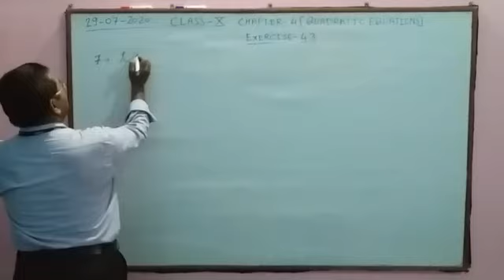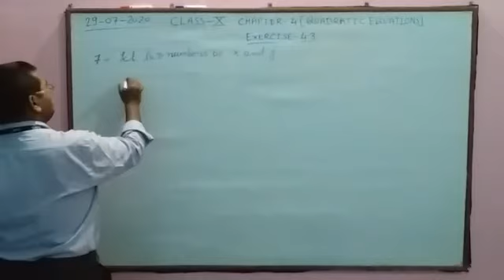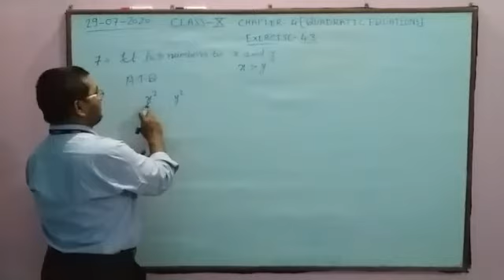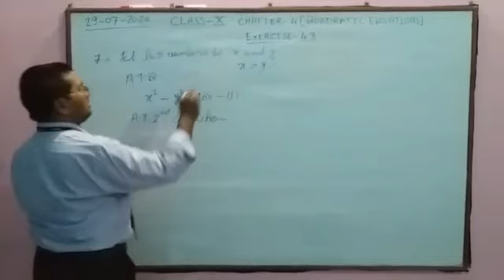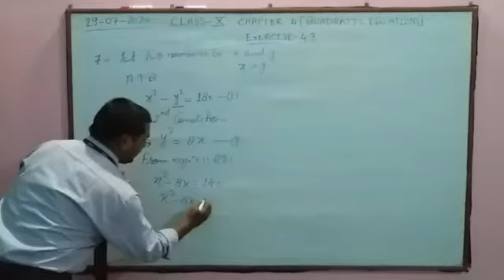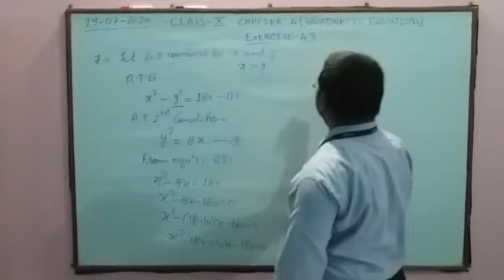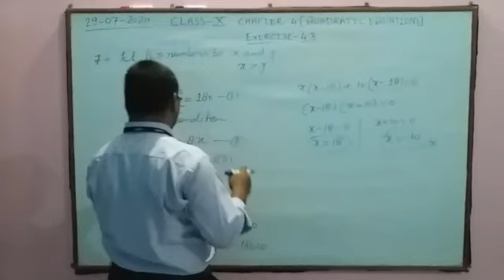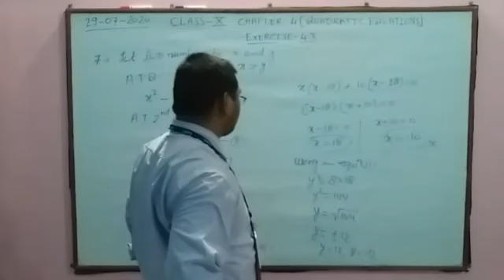CLASS X EXERCISE- 4.3